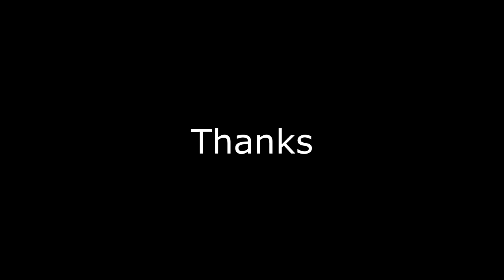WCGW v014 final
I have a very, very small sound effects library. This edit practice employs sound effects to see the difference added sounds make in a production.